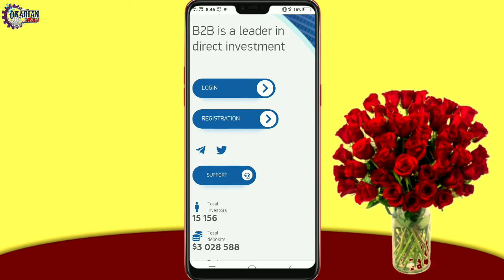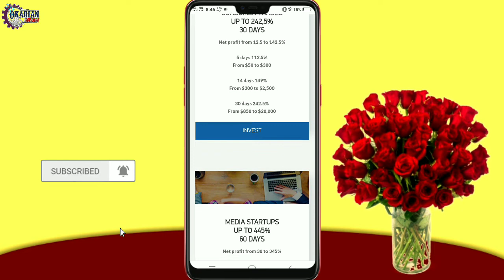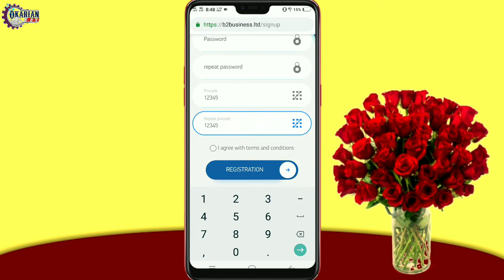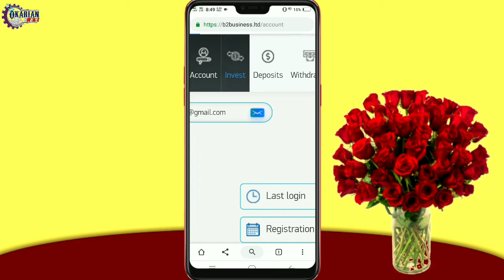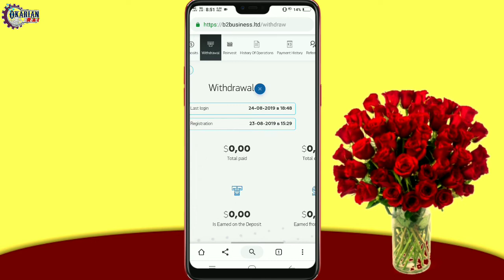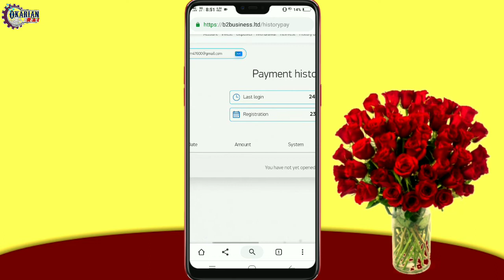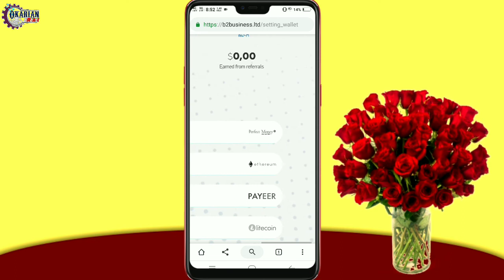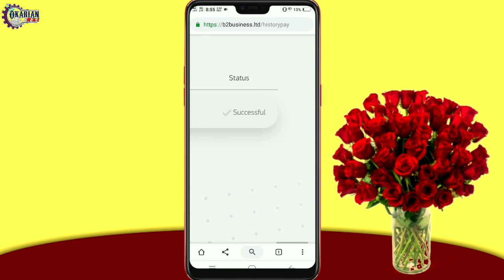B2business.ltd new Bitcoin earning site/ How to earn daily 50$ to 100$ easily/ Live payment proof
Helow viewrs today i am going to tell you B2business.ltd new Bitcoin earning site/ How to earn daily 50$ to 100$ easily/ Live payment proof